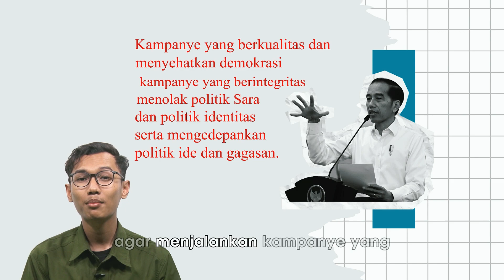Politik Gagasan: Bukan Ikut-ikutan Apalagi Proyekan - Monolog Di Balik Politik Eps. 1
Monolog Di Balik Politik Eps. 1
Politik Gagasan: Bukan Ikut-ikutan Apalagi Proyekan

Monolog
by Dibalik Politik

Dibalik Politik
"Kanal Rakyat Bicara Politik"